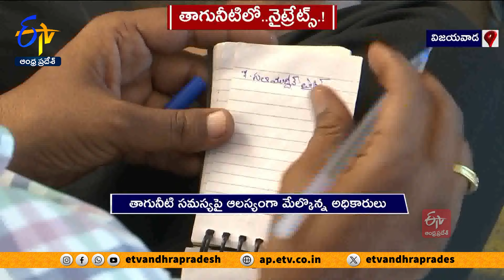మొగల్రాజపురంలో డయేరియా విజృంభణ | Medical Camp in Vijayawada | Conducted by Officials | Diarrhea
విజయవాడలోని మొగల్రాజపురంలో డయేరియా బాధితుల సంఖ్య పెరగడం కలవరపెడుతోంది. తాగునీటి సమస్యపై ఆలస్యంగా మేల్కొన్న అధికారులు... ఇప్పుడు దిద్దుబాటు చర్యలు చేపట్టారు. నీటి నమూనాలను సేకరించి.. మొబైల్ వ్యాన్ ద్వారా పరీక్షలు జరుపుతున్నారు. సరఫరా అవుతున్న నీటిలో... నైట్రేట్స్ ఉన్నట్లు వైద్యులు ప్రాథమికంగా గుర్తించారు. మొగల్రాజపురంలో వైద్య శిబిరం నుంచి పరిస్థితిని మా ప్రతినిధి జయప్రకాష్ అందిస్తారు